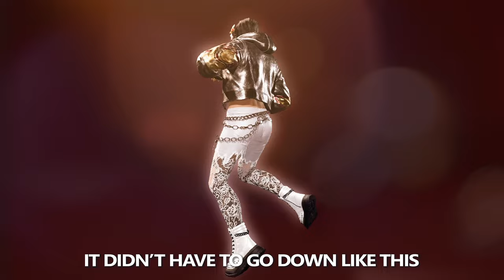Original Leroy Smith Trailer | Tekken 8 Version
Without heart, strength means nothing.
Leroy mains, believe in your heart, and let the S tirer fear!

source i used:
TEKKEN 7 - Leroy Smith DLC TWT Trailer | PS4, X1, PC